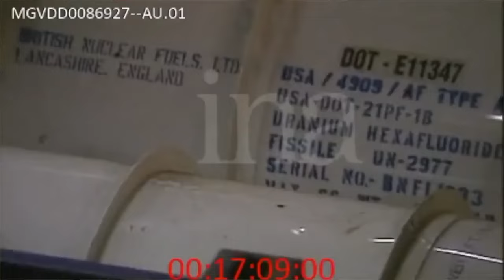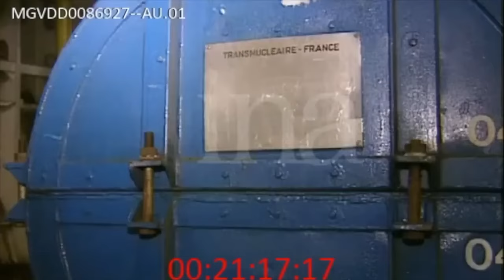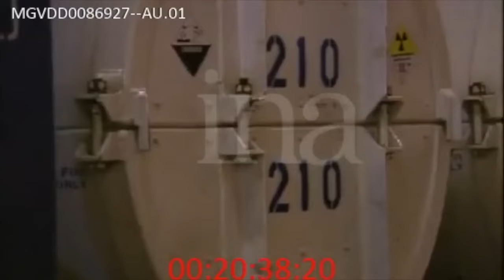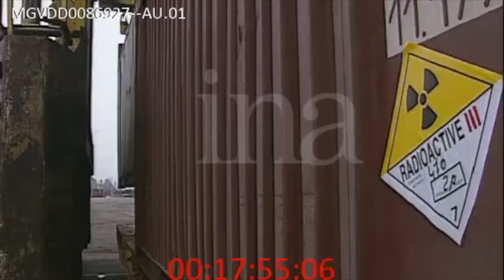Arrivée au Havre de l'Uranium 235 Russe